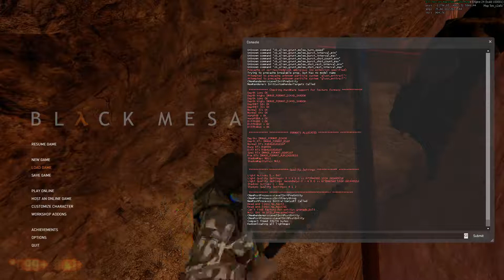Black Mesa - Canyon Skip using Quantum Pause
Hitting the grunt only once might be more consistent.
If you don't play with cl_showpos enabled (which is highly recommended), get hit 7 times.